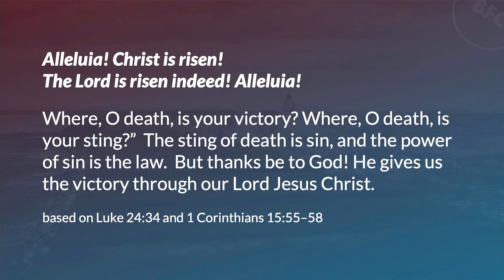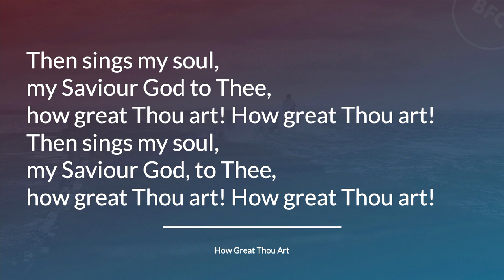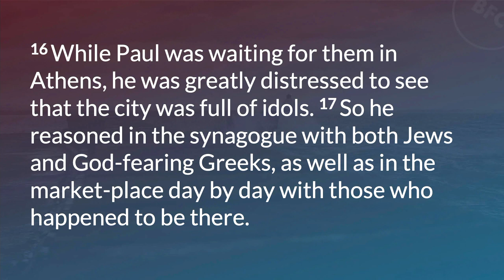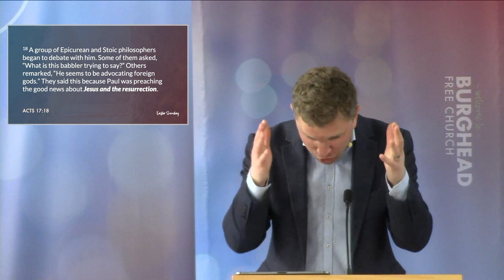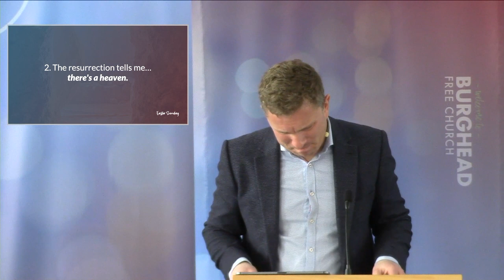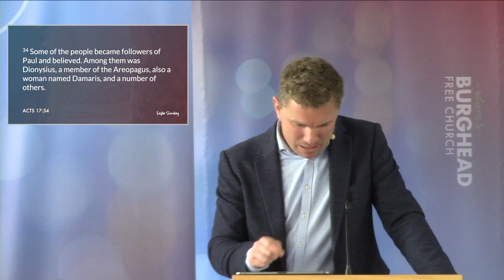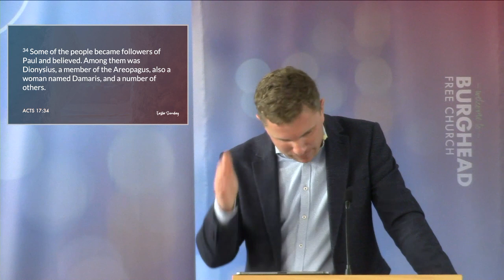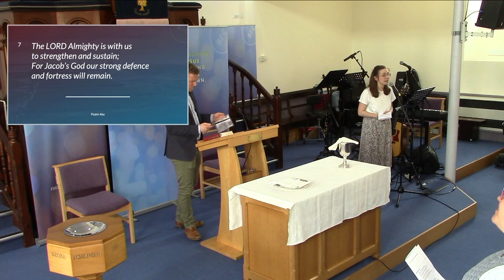Morning Worship LIVE from Burghead Free Church, 11am, Sunday 9th Apr. 2023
Speaker: Peter Turnbull, Minister